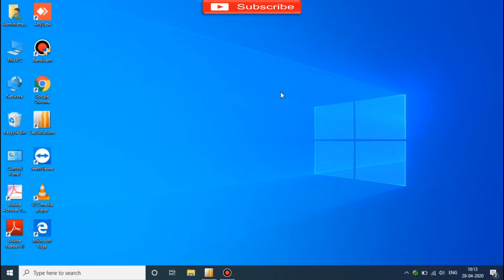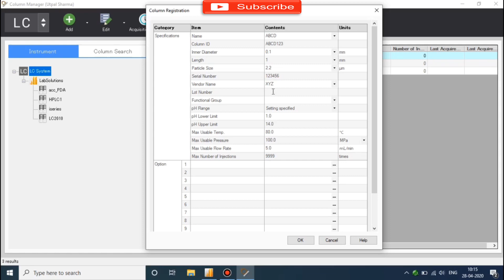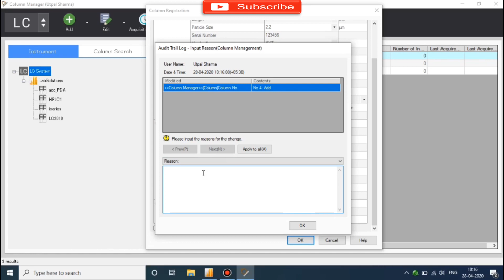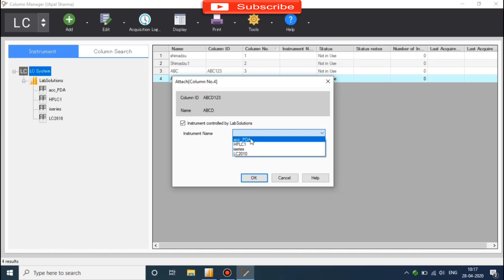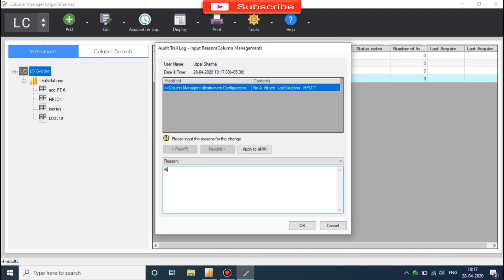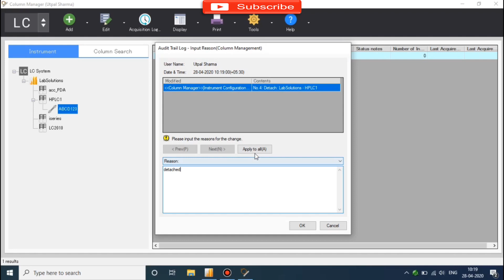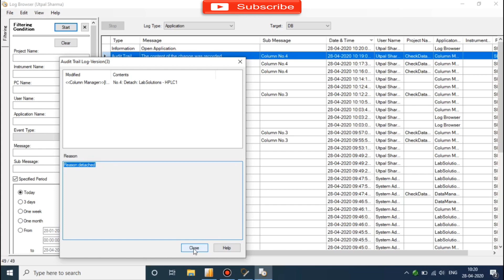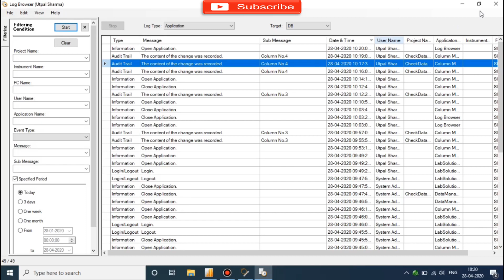Column Manager in Shimadzu LabSolutions | E-Log Book for HPLC and GC | Utpal Sharma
Column Manager in Shimadzu LabSolutions | E-Log Book for HPLC and GC Columns |

Shimadzu LabSolutions comes up with the replacement of Column log Book with feature like Column Manager (E-Log Book for columns).
Device like CMD (Column Management device) also gets replaced with such feature.
Column Manager is used to manage column used for LC,GC or LCMS analysis.
Detailed acquisition logs, number of injections, last acquired by, last acquired time, etc. can be found with audit trail for individual column.
Column information like column name, id, length, expiry date, pH range, maximum pressure etc. can be registered.
Shimadzu LabSolutions features an innovative operating environment and provides complete data management to ensure secure information in networked laboratories.
LCs and GCs are used extensively in quality control and research and development departments in a wide range of industries, including pharmaceutical, chemical, and food.Recently, an increasing demand for food safety and environmental analysis and measurement has led to a dramatic increase in the number of samples being analyzed which, in turn, has resulted in demands for faster, easier-to-use instruments and software.In the pharmaceutical industry, compliance to regulations and guidelines, such as CSV, Ministry of Health, Labour and Welfare ERIES guidelines and FDA 21 CFR Part 11, and the proper, efficient management of instruments and analytical data is required.With this background, faster, more efficient management of instruments and data is essential. LabSolutions is a network-compatible analysis data system capable of meeting these needs.
Description taken from LabSolutions Brochure.